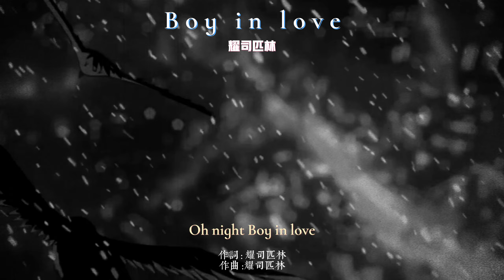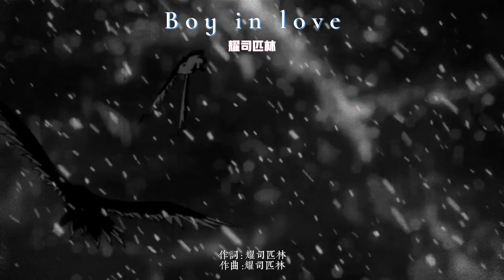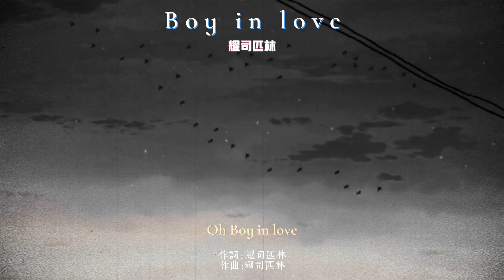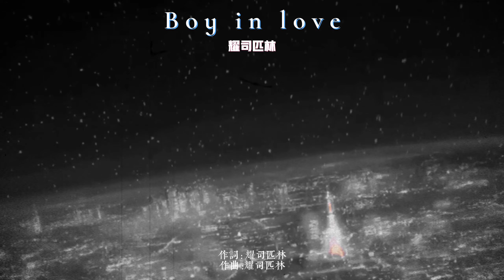耀司匹林- Boy in love『前路長我慢慢面對午休我們抱在沙發睡』【動態歌詞Lyrics】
耀司匹林- Boy in love

Hook：

Oh night

Oh Boy in love

Oh night

Verse：

Boy in love

B-o-y in love

Girl別太驚訝

穿白色連衣裙

的你不必染金髮

oh在炎熱的夏

成都天的辣

待你六月份去度假

說話不變卦

Oh dance in the city pop

偶爾會疲憊

你坐進了我座駕

放首靈魂樂

時間都快冷卻

我眼中你的一切

Your kiss your smile

Your diamond eyes

靠近一些聽耳邊的呼吸

Baby靠近一些聽窗外的雷雨滴

靠近一些夏日夜的蟬鳴

你對著星空低頭數下99個願

就讓我們一起把願望實現

Hook：

Oh night

Oh night

Boy in love

Bridge：

前路長我慢慢面對

午休我們抱在沙發睡

愛上你說我是闖了鬼

That is not true baby i do not care

就Turn on讓音樂繼續播放

Girl you know i do not care

Verse：

開始work hard

我付出你看的見

不停得work hard

黑暗中帶來光線

我們是冤家

但最終還是碰面

心裡的牽掛

現你又在我旁邊

我承認我的自私

我的脾氣激起佔有欲

夜晚發了瘋得想你

兄弟說我沒骨氣

I guess maybe距離

只差一點

只要約好下個路一定見面

Hook:

Oh night

Oh night

Boy in love

Oh night

Oh night

編曲：Lofimaker

混音：Ronan

母帶：Ronan

和聲：Lofimaker

封面設計：夏日杏仁

漫迹太空，是一家提供音樂全球發行管理服務的版權代理公司，聯合全球上百家平臺快速上線（國內外20+音樂平臺、海外240個國家地區）面向國內全網音樂人提供免費音樂上線、免費提供（網易雲音樂、Apple Music、iTunes、Spotify）平臺資源比特推廣、 YouTuBe百萬級訂閱頻道推廣等。